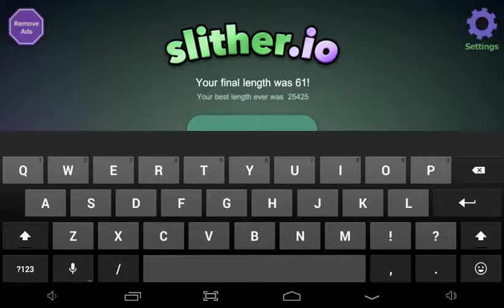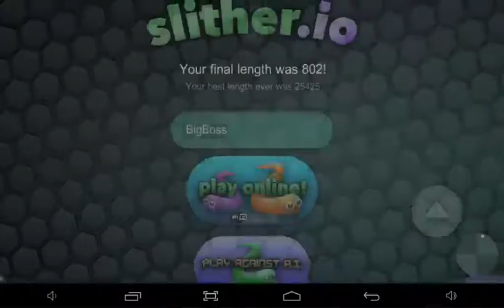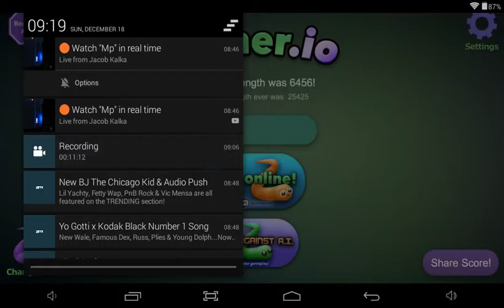Slither.io #1 and showing all skins